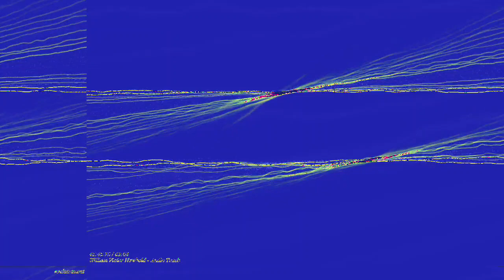[EPILEPSY WARNING] Movie 23 03 18 01h47m07s *Photosensitivity Warning*